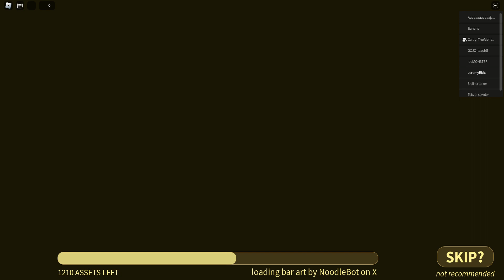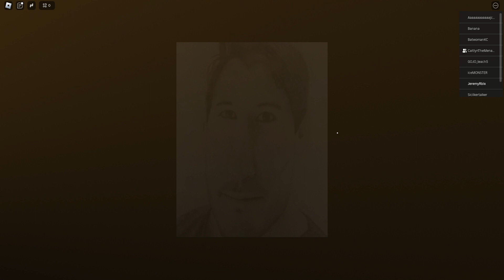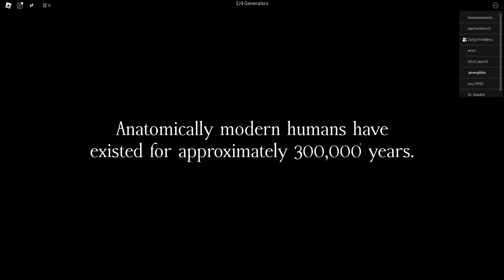THE OLDEST VIEW